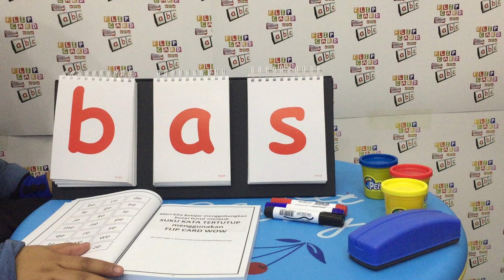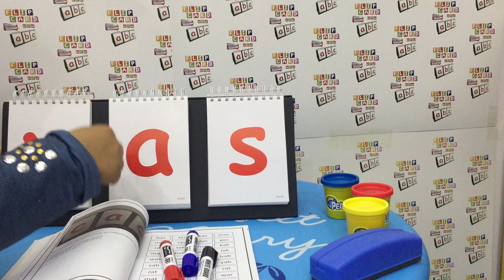Belajar Membaca Sukukata Tertutup guna FipCard Wow